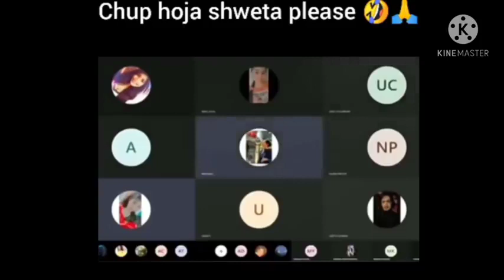Shwetha online class voice recording . 😂😂😔😔. Funny And Emotional ..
Shweta ki online class voice recording ..